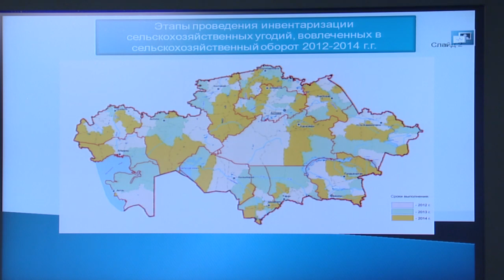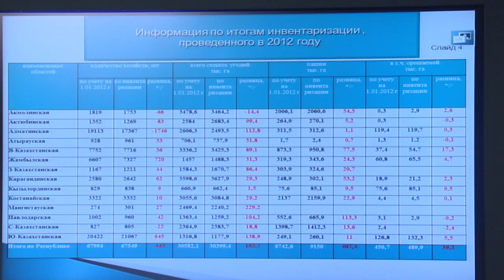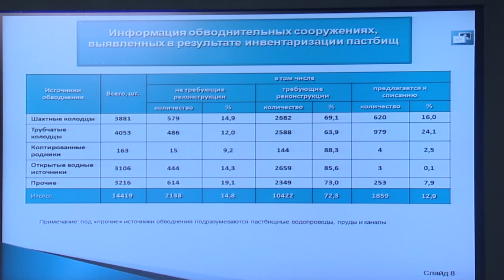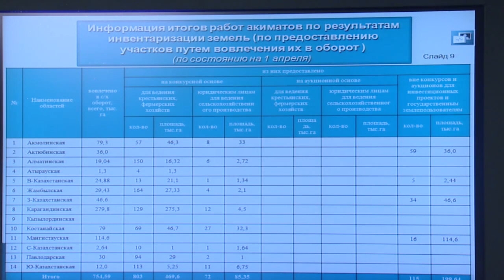Выступление К.Ускенбаева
На заседании Правительства РК первый вице-министр регионального развития РК К.Ускенбаев доложил об итогах инвентаризации сельскохозяйственных угодий в 2012 году.